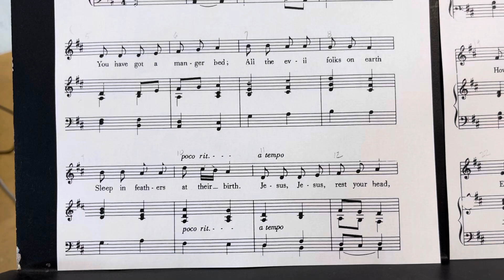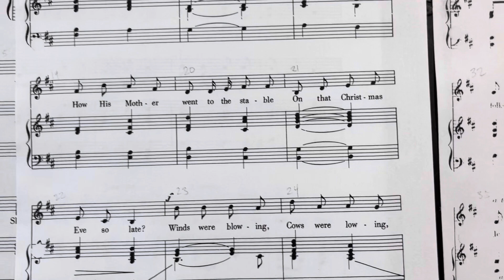Jesus, Jesus Rest Your Head arr. by Richard D. Row